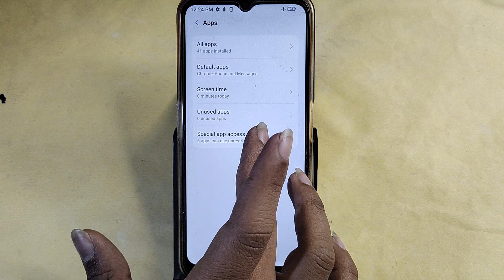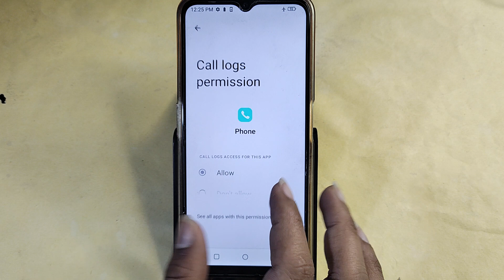Lava Blaze Pro 5G me call nahi lag raha hai to kya kare, How to fix outgoing call problem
Best powerful CPU under 10k

60-Inch Tripod with Bag

7 Socket 6A Extension Board